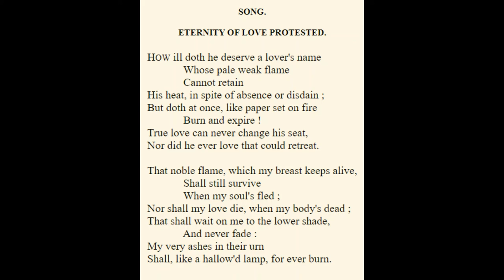Eternity of Love Protested, by Thomas Carew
A reading of the poem Eternity of Love, by the English poet Thomas Carew (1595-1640)